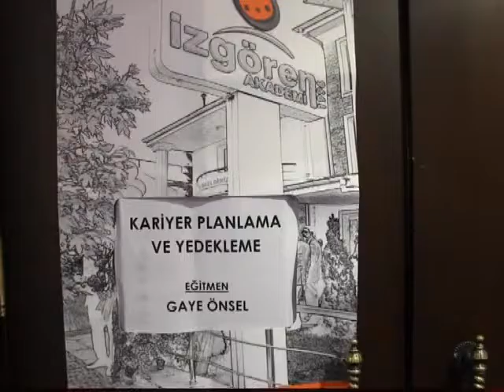BODTO'DA KARİYER EĞİTİMİ